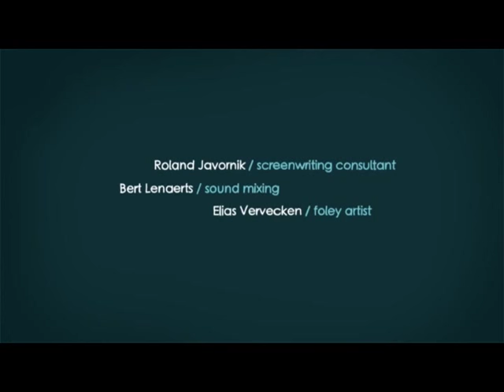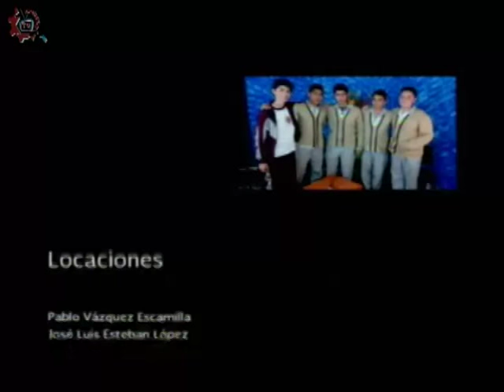20160118-CE1516/Es hora de hablar de ti/Autoestima -EST 67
Es hora de hablar de ti. Autoestima. EST 67. Invitados: Sebastián, Clara, Oscar, Mariel. Conducen: Norma y Alicia. Fecha de emisión: 18 de enero de 2016. Este y otros programas los puedes ver con fines educativos para secundarias técnicas en el Distrito Federal, México.